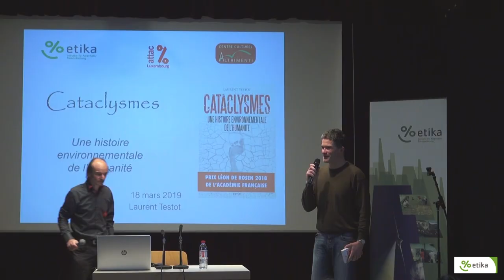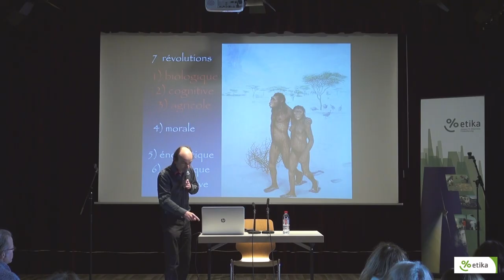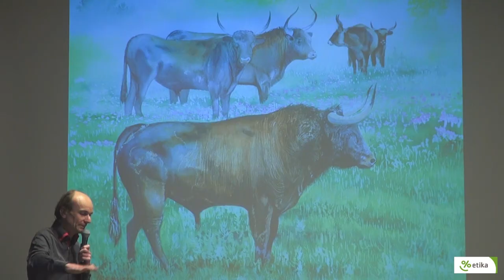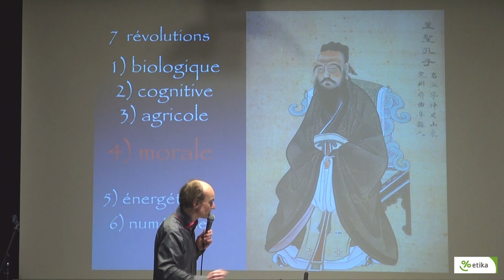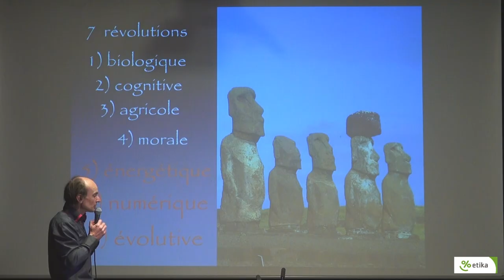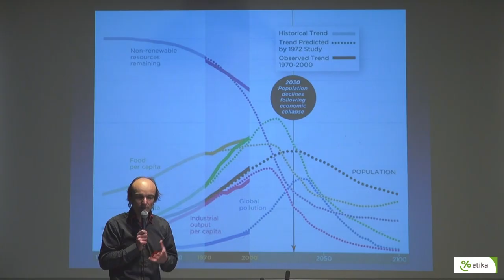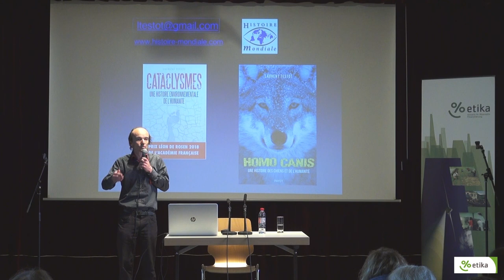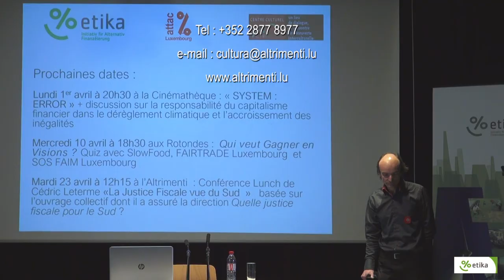Laurent Testot La nature humaine est elle de…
etika, ATTAC Luxembourg

avec le soutien de Altrimenti

Présentent la conférence

"La nature humaine est-elle de… détruire la nature ?"

de Laurent Testot

Lundi 18 mars 2019 à 12h15

Les relations entre l’homme et la nature ont fait l’objet de nombreux ouvrages : on peut citer par exemple « La contamination du monde » que le co-auteur Thomas Thévenoux nous avait présenté l’année passée et qui montrait clairement comment les débuts de la civilisation industrielle et marqué en même temps la naissance de l’anthropocène.

Laurent Testot commence quand à lui son étude depuis les tout débuts de l’humanité, et nous apprend plein de faits très dérangeants sur le comportement de l’espèce humaine envers son environnement.

Saviez vous que par exemple que bien avant la coupe en règle de l’Amazonie, les Aborigènes privèrent il y a 50 000 ans l’Australie de ses forêts en exterminant les grands herbivores qui les entretenaient ?

Que bien avant les OGM, nos ancêtres altérèrent voici 13 000 ans la génétique du blé pour en collecter toujours davantage ?

Il va cependant plus loin qu’un réquisitoire sans espoir de l’humanité qui nous condamnerait irrémédiablement à la guerre et l’effondrement, et montre que si l’homme est « une machine à tuer », il est aussi capable de coopération, qualité qu’il est plus que temps de mettre en oeuvre.

Présentation de l’orateur :

Présentation de l’orateur : Laurent Testot est un journaliste indépendant, travaillant notamment pour le magazine Sciences Humaines. Spécialisé en histoire, géopolitique et religion, il exerce également comme formateur et guide conférencier. Il anime également le blog Histoire Mondiale.

Il a dirigé une douzaine de hors-séries et livres pour Sciences Humaines, notamment : « Histoire globale, un nouveau regard sur le monde » (2008, réddité en 2015) ; « Une autre histoire des religions » (2010) ; « La Guerre » (avec Jean-Vincent Holeindre, 2012, rééd. 2014) ; « Vers un nouveau monde » (2013) ; « La nouvelle Histoire du Monde » (2014).

Son ouvrage Cataclysmes (Prix Léon de Rosen 2018 de l’Académie française) a été salué par la critique :

« Rendons grâce à la publication de Cataclysmes en format poche. Elle offre au critique l’occasion de se racheter et de parler d’un livre injustement passé sous silence dans ces colonnes à sa sortie en 2018. Car c’est un livre passionnant (couronné par l’Académie française), érudit mais fluide, ambitieux mais solidement étayé…  » Reporterre

 » Ce livre multiforme, nourri par une érudition étonnante, est un cri d’alarme salutaire qui, à la fois, récuse le catastrophisme d’un Jared Diamond (Effondrements) et complète (tout en le nuançant) Sapiens de Yuval Noah Harari.  » Alternatives économiques

« un livre utile, parce qu’il est important que la recherche en histoire environnementale, menée depuis désormais plus de quatre décennies, soit rapidement diffusée. » Non fiction